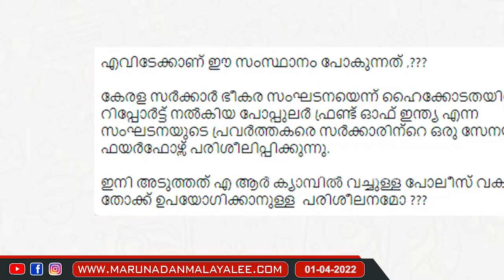ആർ എസ്എസ്സിന് ഫയർഫോഴ്‌സ് പരിശീലനം നൽകുമോ? l Popular Front of India Kerala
ബലേ  ഭേഷ് ! പോപ്പുലർ ഫ്രണ്ടിന് ഫയർഫോഴ്‌സ് പരിശീലനം